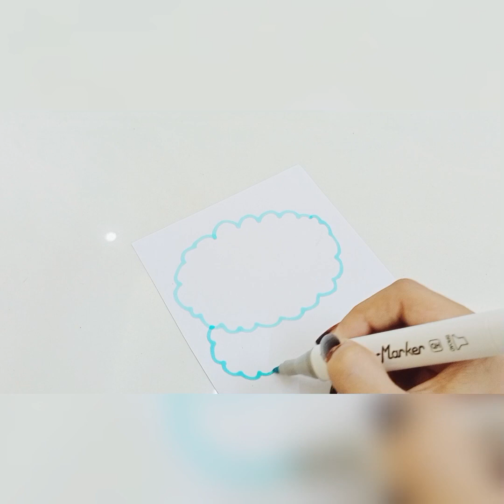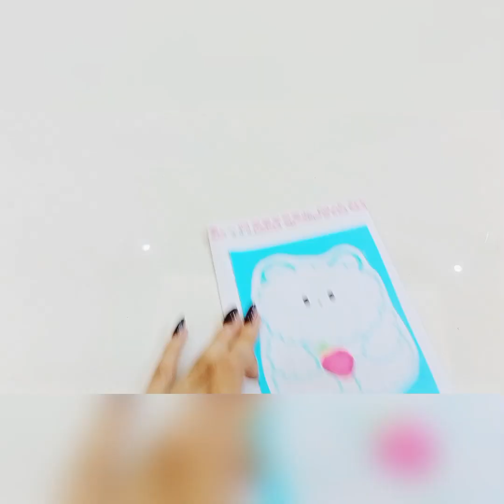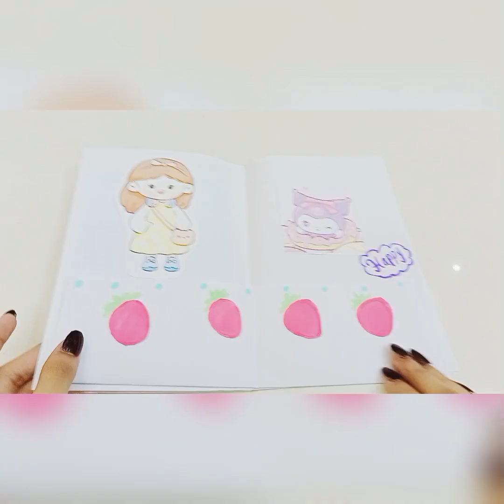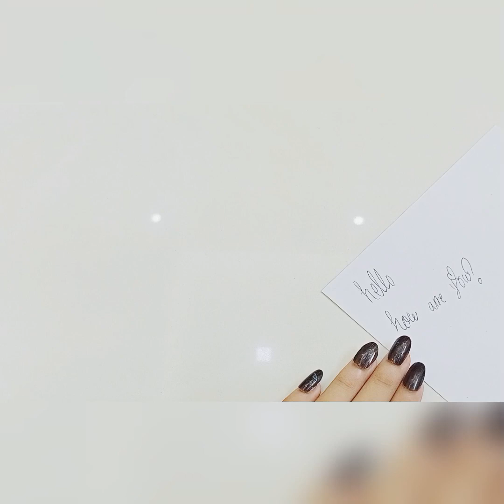Diy stationery supplies| Easy and quick ideas !